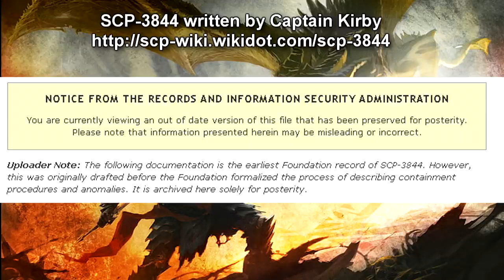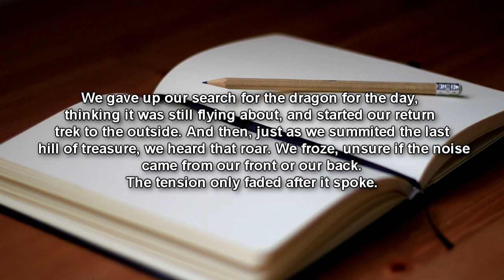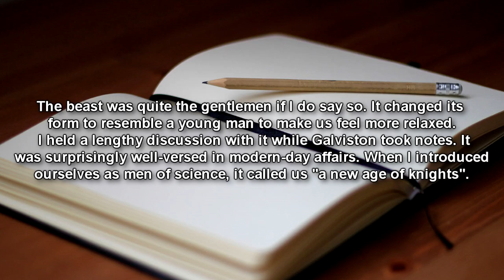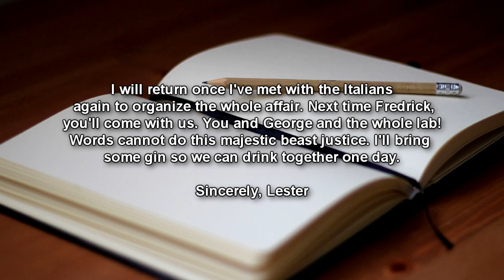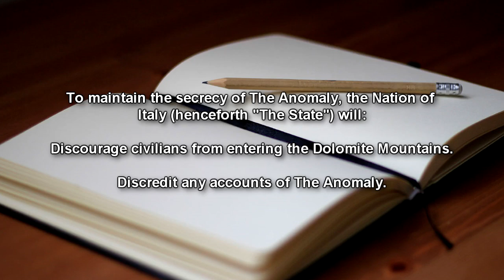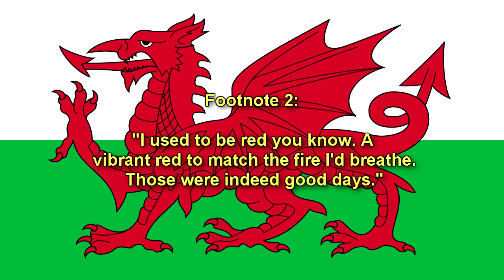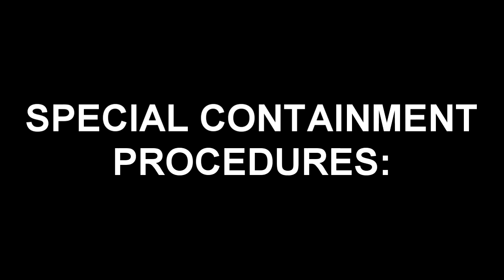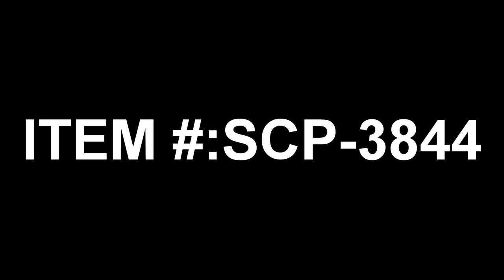SCP-3844 To Slay a Dragon - The Fading Dragon of the Dolomites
This SCP Foundation reading video is about SCP 3844 "To Slay a Dragon", a winged reptile creature in the Dolomite Mountains who seems to grow smaller and smaller. a very sad SCP story! SCP-3844 is a winged reptile, measuring 73.76m from tail to head with a wing span of 67.42m. It is estimated to mass 27,000kg. SCP-3844's scales are of a purple hue, except around the stomach where they are much lighter. SCP-3844 is capable of expelling fire at 3400°C from its mouth through an unknown method.

SCP-3844 is capable of speech in at least 14 languages, and has an extensive knowledge of world events. During interactions with personnel, SCP-3844 takes on the form of an adult male human, however SCP-3844 can mimic the appearance of any human.

SCP-3844 inhabits a cavern that contains a currently unquantified amount of valuable metals. SCP-3844 often burrows underneath these materials, where it presumably sleeps.

Table of Contents:
00:00 Page revision 1/4 from 04/21/1906
04:22 Next iteration from 08/12/1941
09:13 Next iteration from 03/22/1984
13:39 Next iteration from 11/04/2007
19:09 New Iteration

Written by Captain Kirby